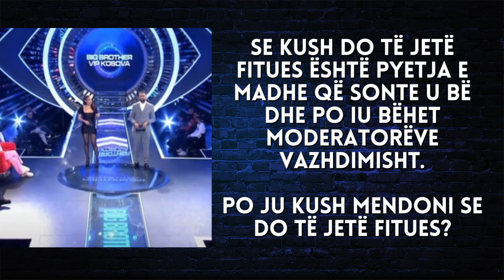A e keni parë? Big Brother Vip Kosova u nis më një pyetje të madhe - 2024